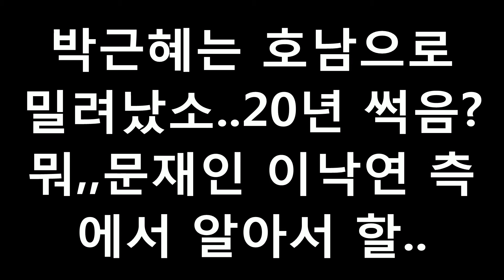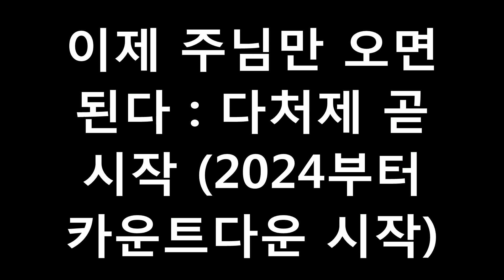창조적 파괴! 그렇다, 나는 '유일한' 대구경북 김씨족(TK Kim)이다!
대구경북 김씨족(TK Kim) : 박,석,김 중 유일하게 TK에 본관 둔 clan.
- p.s. 그나저나, 설교 요청이 들어온 듯 하다.. 가서 뭐 설교 하지??